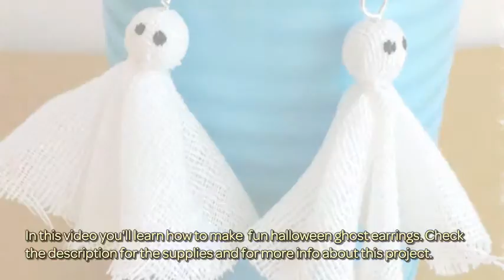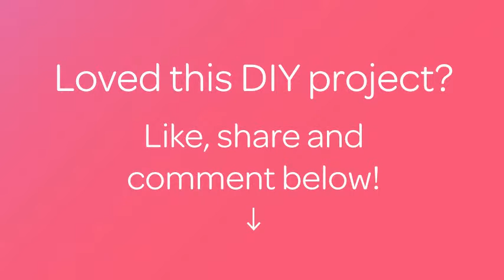Make Fun Halloween Ghost Earrings - DIY Style - Guidecentral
About this DIY project:
- Title: Make  Fun Halloween Ghost Earrings

Supplies:
- Two round pieces of white fabric cut in 2 1/2"-3" diameter
- White thread
- Two headpins
- Two 8-10mm white beads
- Two ear wires
- Round nose pliers
- Flush cutters
- Scissors
- Black fabric paint